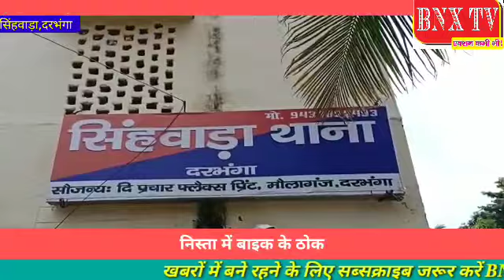निस्ता में बाइक के ठोकर से बच्ची की मौत,आक्रोशित लोगों ने किया घंटो सङक जाम।